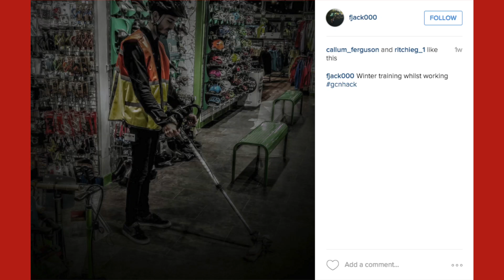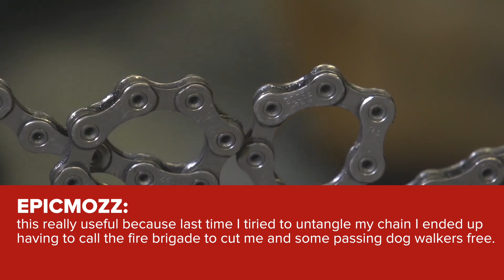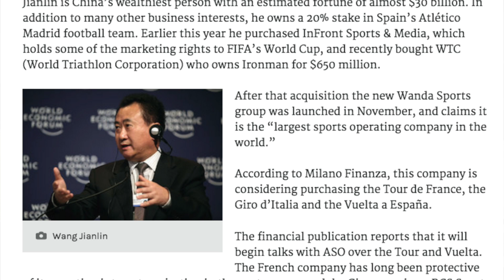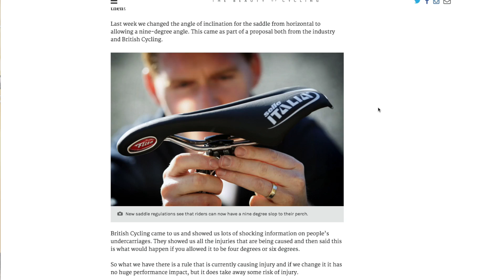Is Pro Cycling About To Change? | The GCN Show Ep. 153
Is pro cycling about to change? Yes, yes it is...

In this week's GCN Show we're talking changes. Tech changes, changes to the structure of the sport, changes to the management and more.

As usual, let us know your thoughts, have a go at the caption of the week and more.

And, enter the competition too.